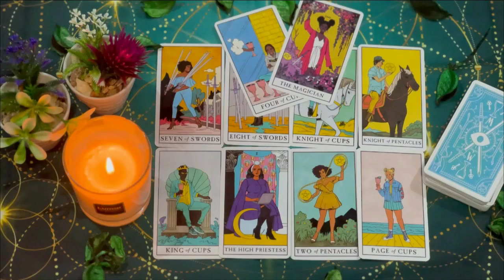LEO🤫SOMEONE YOU STOPPED SPEAKING TO! YOU GOT TO HEAR THIS LEO👂 😱🔥JULY Love Tarot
Leo Love
Leo 2024
Leo today
JULY